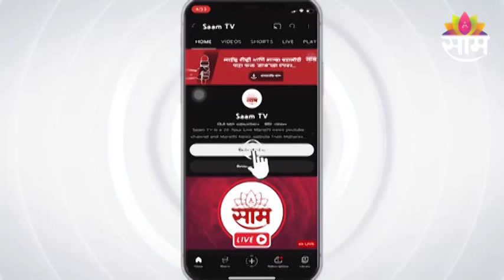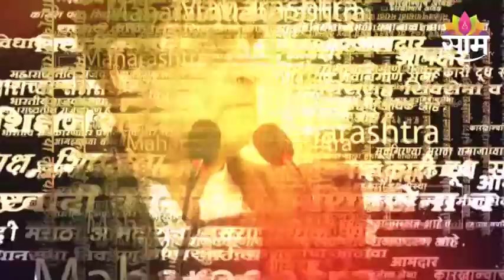Nagpur | सरकारची तडजोड झाली नाही, तर संप सुरु राहील,राज्य काळोखात जाईल